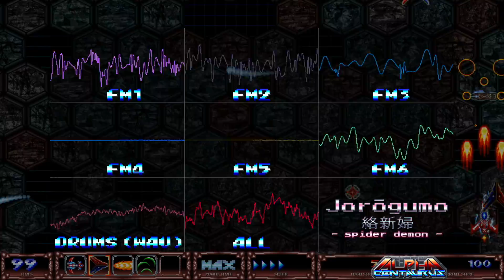Alpha Centaurus - Level 2 boss song "Jorogumo"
Song for the 2nd boss for the game I'm making.